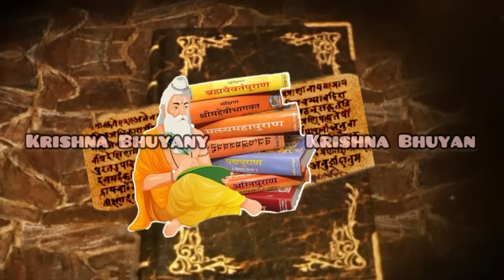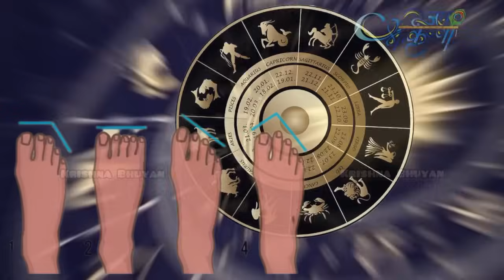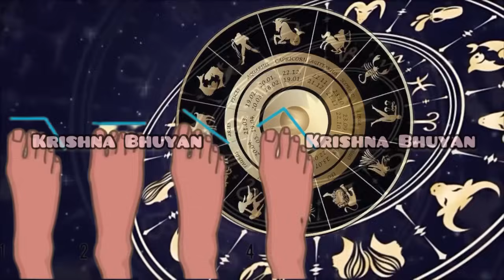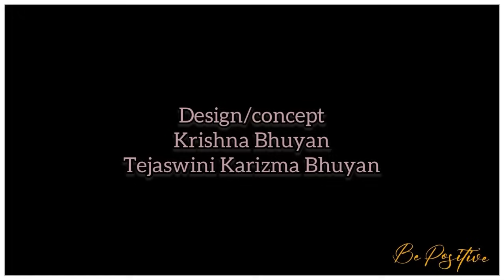ভৰিৰ আঙুলি কেনেকুৱা হলে মানুহ ধনী হয়? দ্বিতীয় আঙুলিটো দীঘল হলে কি সংকেত পায়? Motivational Video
আপোনাৰ ভৰিখন কেনেকুৱা হলে আপুনি উন্নতি কৰিব পাৰি? ভৰিৰ বুঢ়া আঙুলিতকৈ দ্বিতীয় আঙুলিটো ডাঙৰ হলে আপুনি কি সংকেত লাভ কৰিব? যিজন মানুহৰ ভৰিত তিল থাকে সেয়া ভাল লক্ষণ নে বেয়া লক্ষন সকলো উল্লেখ আছে এই ভিডিঅটোত।

ভৰিৰ আঙুলি দীঘল হলে কি হয়
per ki ungli badi hona
per ki second ungli badi hona
per ke anguthe par til hona
per ki ungli anguthe se badi jyotish vigyan
assamese astrology 2024
assamese astrology today
assamese vastu shastra tips
leg sign astrology
ভৰিৰ চিন
ungli ka nishan
per ki ungli me ganth hona
assamese motivational video
assamese knowledge video
অসমীয়া ভিদিও
assamese video 2024
astrology 2024 predictions
আজিৰ ৰাশিফল